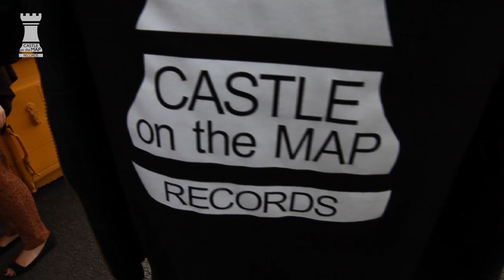Evolution Festival 2011 - Supanice (Castle On The Map)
Supanice's performance at the Evolution Festival Saturday 28th May 2011